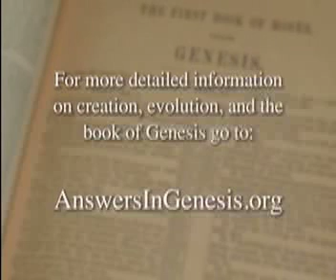DNA proves Creation-9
DNA proves creation